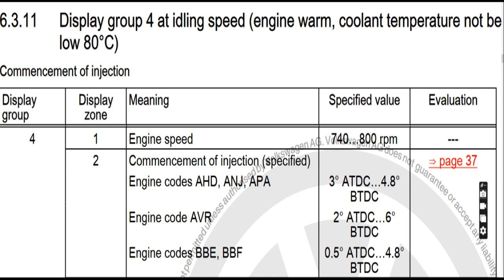VOLKSWAGEN LT 2.5 TDI (SPECIFICATII AVANS INJECTIE)